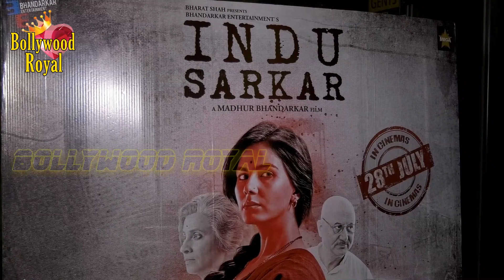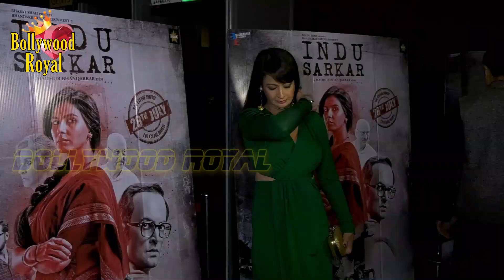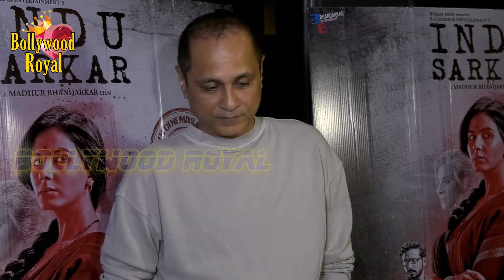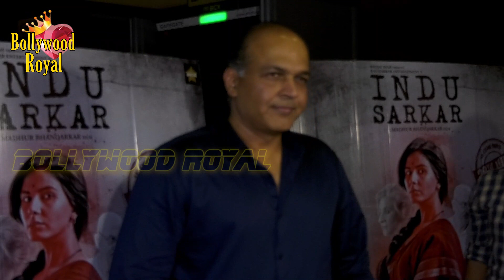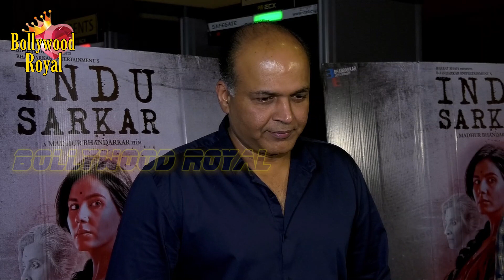Celebrity Screening Of Madhur Bhandarkar’s ‘INDU SARKAR’ Part 1